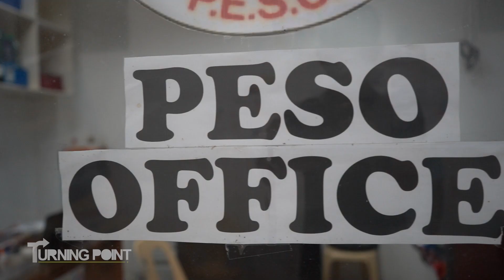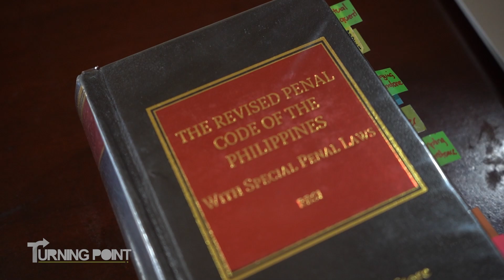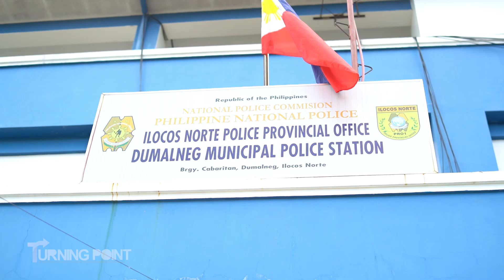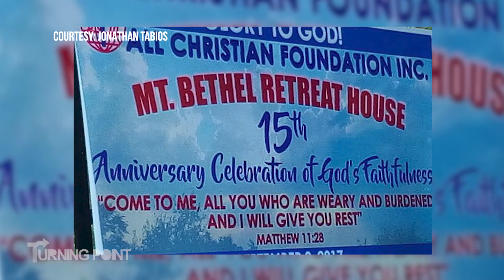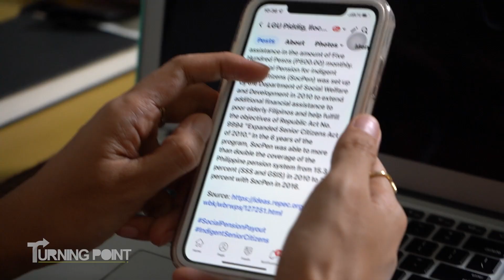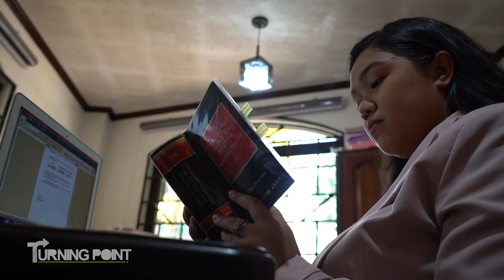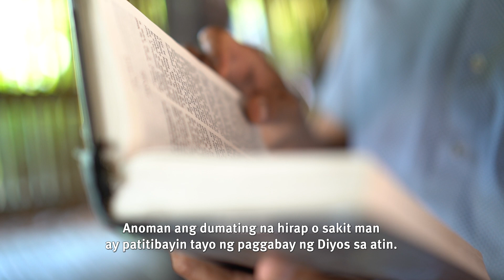Turning Point | Ilocos Norte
Ang La Paz Sand Dune sa Laoag, ang mga beach ng Pagudpud, at ang Kapurpurawan rock formation sa Burgos ay ilan sa mga natatanging geographical sites na dinarayo sa Ilocos Norte. Tunay na ipinagmamalaki ng mga taga-rito ang kanilang probinsiya – ngunit higit na karangalang maipagmamalaki ang taglay ng mga Ilocanong nakakilala sa tamang relihiyon.